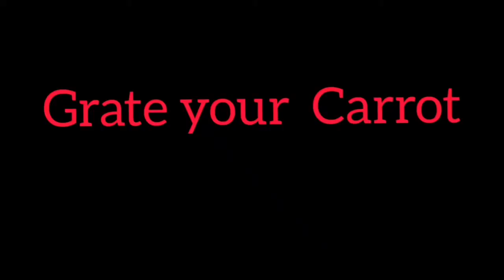Diy Prepare perfect Carrot Oil for Healthy Hair & Skin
Musician: LiQWYD

Carrot
Carrier Oil (ANY OIL OF YOUR CHOICE)
Gratter

Wash & grate your Carrot
Put your pan/pot on smallest burner
Add your oil (any quantity of your choice)
Leave to heat up for 2mins
Add the gratted Carrot
Stir non-stop till it shrinks and changes to brown colour
 Leave to cool completely
Seive out the oil using tiny perforated seive

ALL DONE